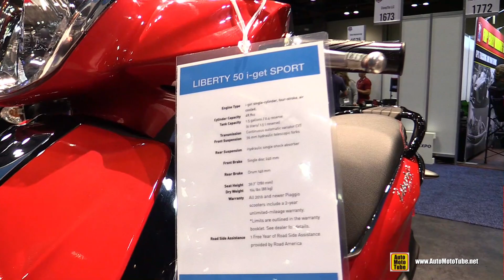2017 Piaggio Liberty 50 - jet Sport Scooter - Walkaround - 2016 AIMExpo Orlando